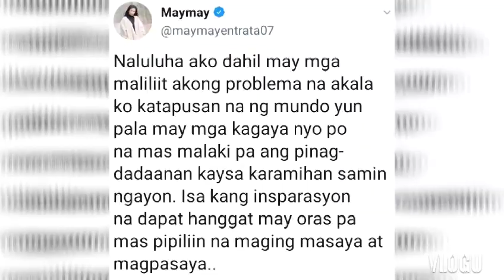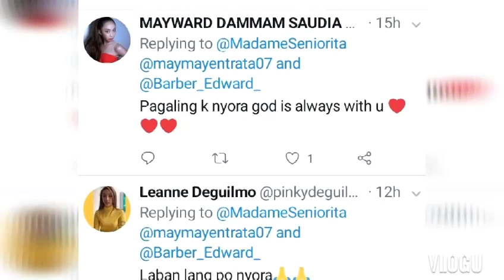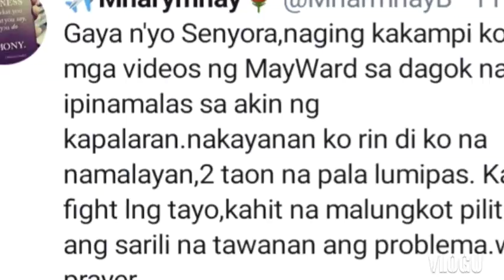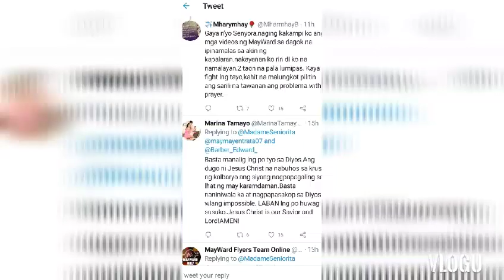Maymay entrata edward barber..insparation ng mga fans nila nabibigay sila ng kasiyahan sa kanila.